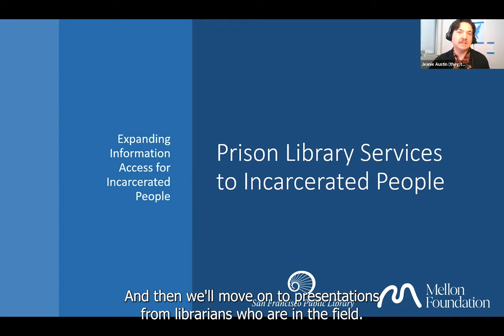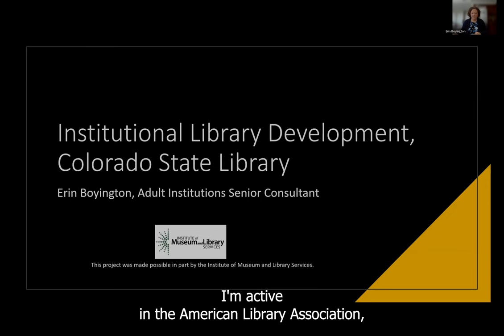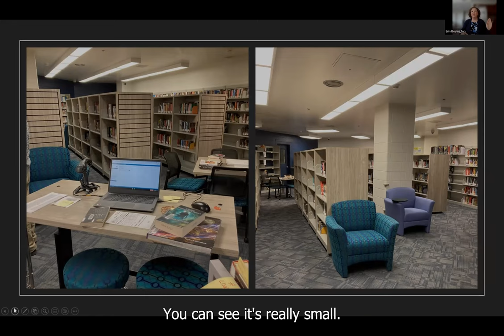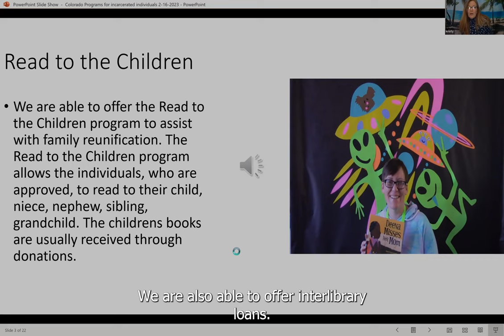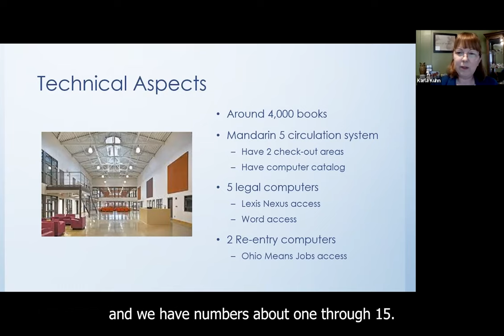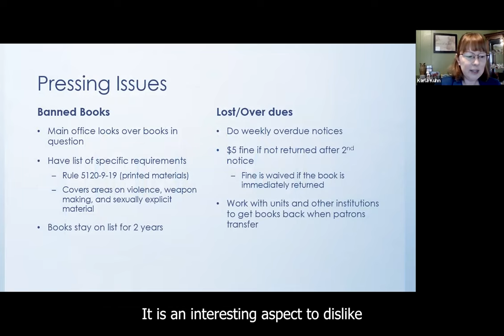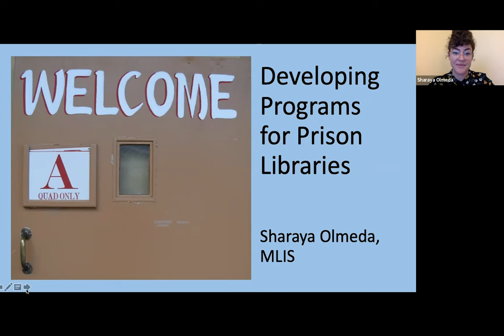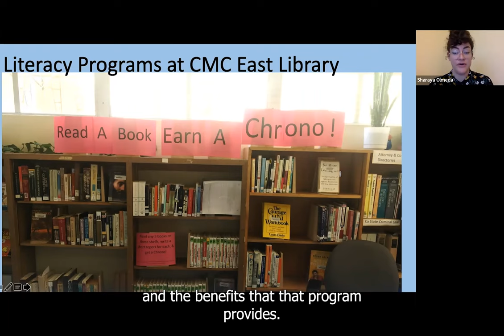Training: Prison Library Services to Incarcerated People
This video showcases various models for providing prison library services to people who are incarcerated.

The video features:

Introduction (Jeanie Austin, Eldon Ray James)--0:00
Institutional Library Development, Colorado State Library (Erin Boyington)--5:42
Colorado Programs for Incarcerated Individuals (Kristy Scott)--19:21
Ohio Reformatory for Women (Karla Kuhn)--24:40
California Men's Colony (Sharaya Olmeda)--44:38

To receive a certificate from ALA for attending this training, please log in and complete the training through ALA's professional development platform.